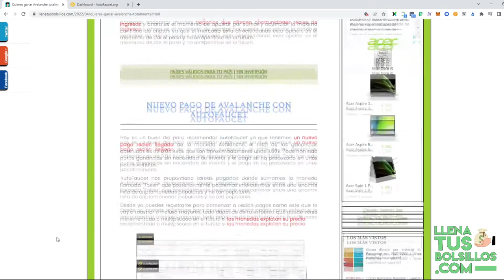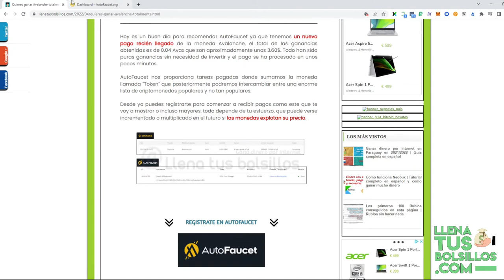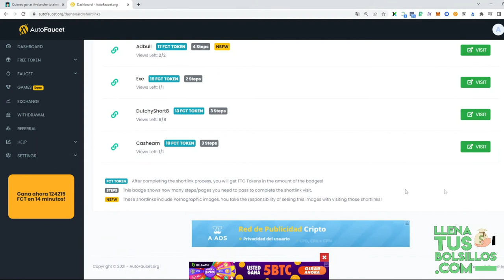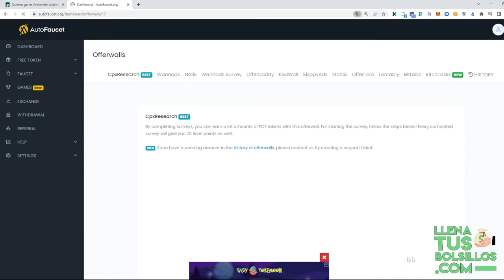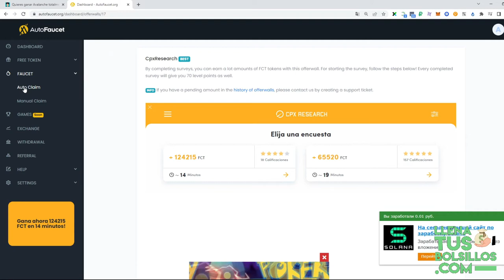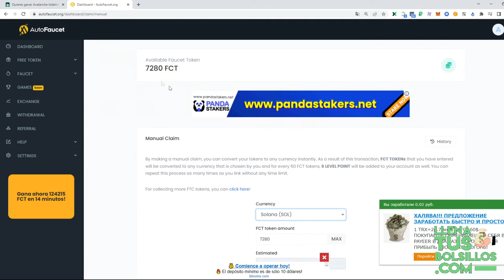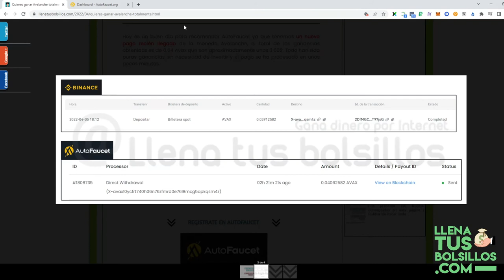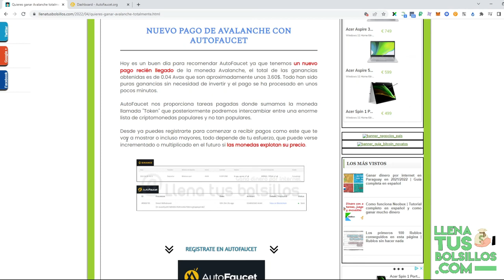¡MUCHO CUIDADO CON ESTA FAUCET! Ganando Avalanche totalmente gratis | Más de 40 criptos disponibles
🔴  NUEVO VÍDEO   🔴

Ganando Avalanche totalmente gratis | Más de 40 criptos disponibles

Nueva prueba de pago de Autofaucet donde hemos conseguido recibir la criptomoneda Avalanche sin necesidad de inversión.

En LlenaTusBolsillos podrás encontrar las mejores faucet donde conseguir las criptomonedas más importantes y con un futuro brillante.

● Llenatusbolsillos.com